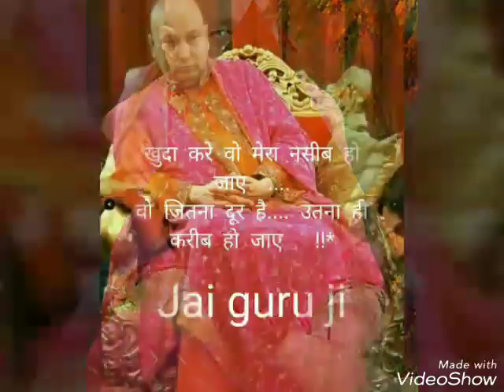Guru Ji's story || Full story || Jai Guru Ji.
Guru Ji's story || Full story |

Om Namah Shivay Shivji Sada Sahaye.
Om Namah Shivay Guru Ji Sada Sahaye.